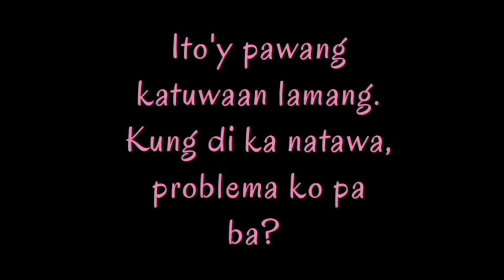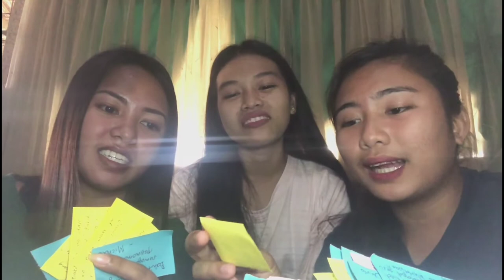VLOG#36: THE "BAKIT"LIST (PART 3) | PANGS Vlog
THE "BAKIT" LIST PART 3
1. Bakit kailangan kong ma-inlive sa di ako deserve? - (Olivia Golong)
2. Bakit hanggang ngayon single ka patin?
-(Erick Bade)
3. Bakit buhay pa ang mga tsismosa?
- (Dianne Bantigue)
4. Bakit ang tagal kong tumangkad?
- (Arlyn Dayal)
5. Bakit parang may mali, sya yong may kasalanan, pero ako yong nagso-sorry?
-(Jonel Delfin)
6. Bakit kailangang sumugal sa pagmamagal?
-( Michaela)
7. Bakit ba ang daling magpatawad? Kahit subrang sakit ng mga ginawa nya sakin di ko kayang magalit ng matagal. Bakit di ko sya kayang hindi pansinin?
-(Marijoe Besoña )
8. Bakit wala po akong jowa? - ( Nicolos Barcos)
9. Bakit lagi kang pinapaasa? - (Arlyn Dayal)
10. Bakit ang ganda mo Ding?
- (Ellen Joy Demingoy)

Request for SHOUT OUT☺️ just comment 💗.